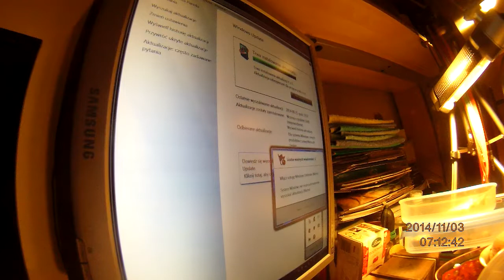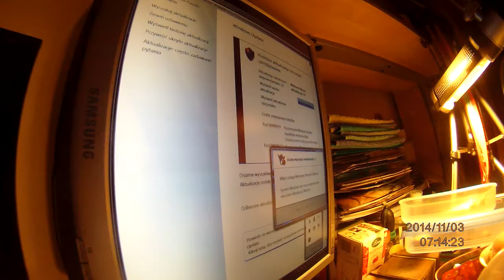Z ukrycia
BPKOPLPW